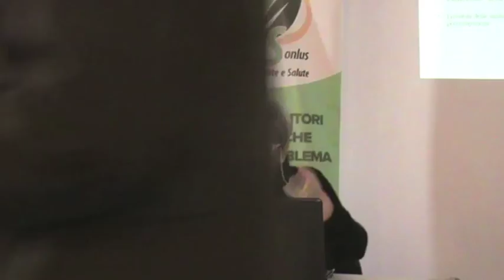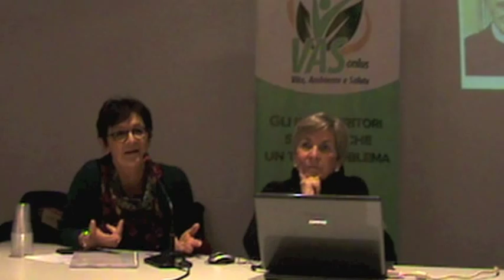Conferenza Stampa 16-03-2013 Associazione VAS-Vita ambiente Salute Onlus e Medicina Democratica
Conferenza stempa dell'associazione VAS-Vita Ambiente Salute e Medicina Democratica congiunte, nell'informare la stampa e tutta la cittadinanza sull'emergenza inquinamento ambientale in zona di ricaduta inceneritore di Baciacavallo, livelli di diossine altissimo, PCB ,tre campioni prelevati (polli) e uno del 2007-8, tutti positivi.
I rischi per la popolazione sono altissimi, è l'ora di trovare soluzioni o chiudere l'inceneritore.